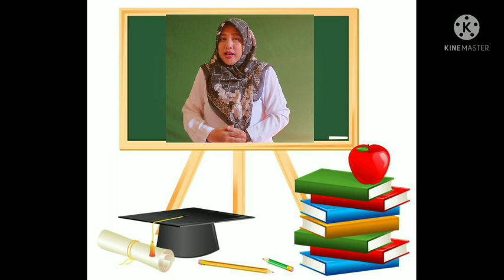BelajarbersamaSUKMA:|SENTRA SENI PERAN| KLS A